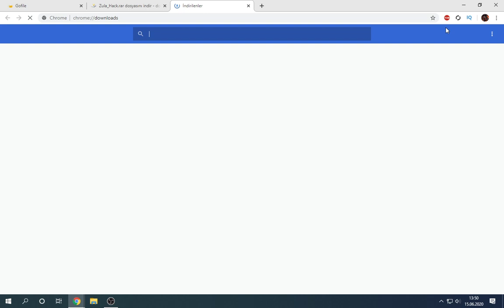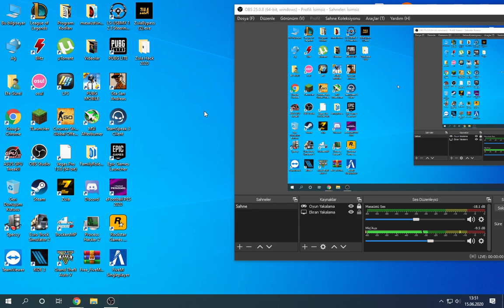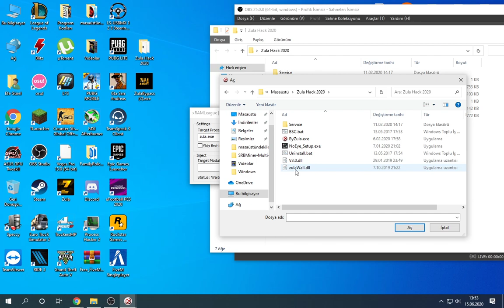Zula Hile 2020 DETAYLI ANLATIM (Wall Hack - Aim Bot) ÜCRETSİZ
Bypass Linki:: YAKINDA...

⛔️YORUM ATARKEN UYMANIZ GEREKEN KURALLAR⛔️
❌HERHANGİ BİR ŞAHSA , BİR KANALA KÜFÜR YASAKTIR
❌KÜFÜR YASAKTIR
❌DİN , IRK , CİNSİYET AYRIMI YAPMAK YASAKTIR
❌BİR KİŞİYLE DALGA GEÇMEK ALAY ETMEK YASAKTIR